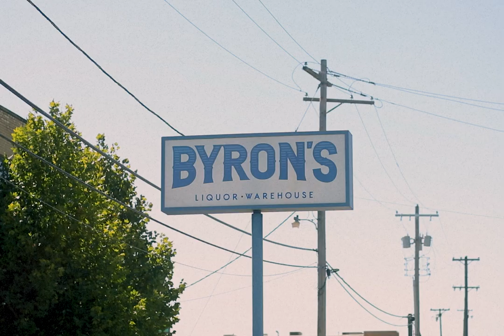Prairie Pack @ Byron's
There's only one choice.